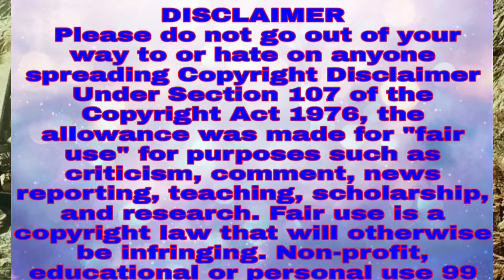Shamshara ~ Movie Full Review Trailer | Sanjay Dutt | Ranbir Kapoor | Vaani Kapoor | Karan Malhotr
A Legend show will Ane wala hai shamshera Ki Full trailer 24th 2022 me job aiaga full review korke apko bataunga doston

In Movie ap dekh sakte hai in Hindi ~ Tamil and kanada or Telugu or English

🎬 Movie Credits

Movie: Shamshara
Starring : Ranbir Kapoor, Sanjay dutt , Vaani Kapoor
Director : Karan Malhotra
Producer : Adiyata Chupta
Release date 📅 : 22 July 2022

Is channel me New movie name and trailer dekhneko milega dost

Agar ap mera sat vat korna chahte hai to mera Facebook and Instagram main main join kore

Doston nise ka hai mera Instagram ka link

Instagram.com/mazid643

Doston or niseka hai mera Facebook ka link

Or Dost Nisa ka jo link hai mera Facebook page ka link hai